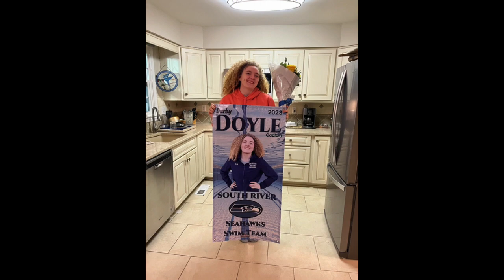Darby Grad Video 2023